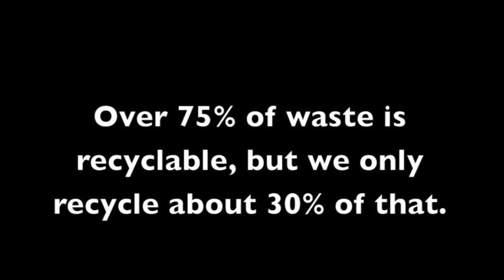2014 3rd Place OKRA PSA Winner - Plainview High School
Many thanks to our PSA contest sponsors who contributed to cash awards for the winning schools and video production teams: Keep Oklahoma Beautiful, Northern Oklahoma Metals, and OGE Energy Corporation.